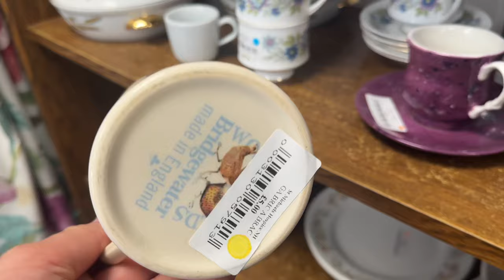LUCKY! The Bag Was Still There